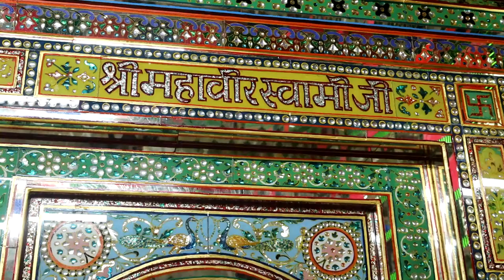पवित्र भादरवा महीने का महामांगलिक। MAHAMANGLIK |11/2078| Pu.Aa.Kulchandra Suriji (K.C.)M.S.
भाद्रपद माह का मांगलिक एवं मंत्रजाप🙏

श्री गुरुप्रेम के आजीवनचरणोपासक, प.पू.आ.श्री वि. कुलचंद्र सूरीश्वरजी (K.C.) म.सा. के स्वमुख से शिवपुरी (म.प्र) से...

आधि - व्याधि - उपाधि से दूर करने हेतु एवं प्रगति हेतु पूज्यश्री के द्वारा बताया गया यह मंत्र प्रतिदिन 27/54/108 बार ज़रूर गिने...

- आप यह मांगलिक सुने एवं परिवारजनों - मित्रो को भी ज़रूर सुनायें..

- TEAM GURU PREM MISSION